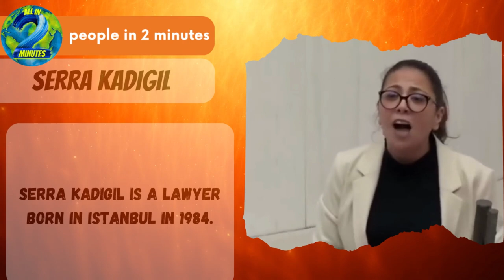Serra Kadıgil in 2 minutes